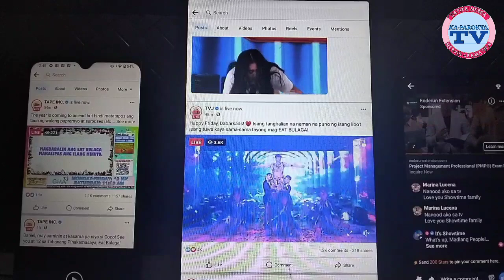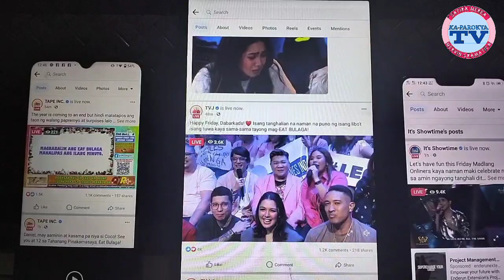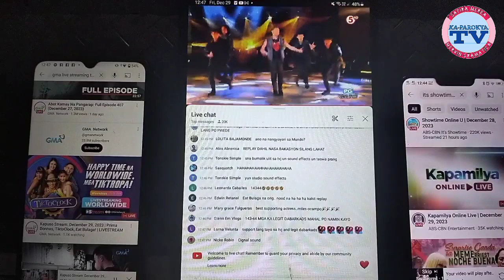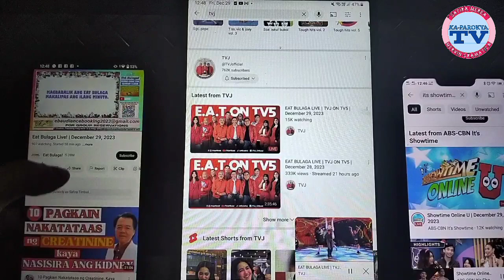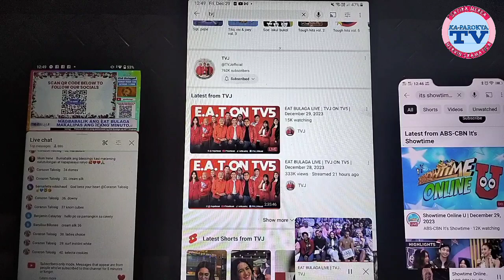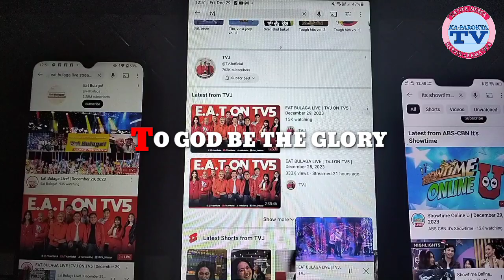IT'S SHOWTIME AT EAT BULAGA BUMABA ANG VIEWS DAHIL HINDI LIVE?